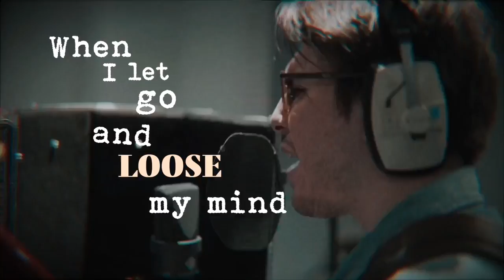The Cinelli Brothers feat. Connor Selby - Make You Mine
NEW SINGLE from the NEW record: No Country For Bluesmen

Release Party on the 27th of May in London!!!

Written by: M. Cinelli/ A.Cinelli/ C.J. Selby/ J. Anderton

Musicians Credit:
Connor Selby - Guitar and Vocals
Marco Cinelli - Organ and Backing Vocals
Alessandro Cinelli - Drums and Backing Vocals
Joseph Anderton - Guitar and Backing Vocals

Video Editing By: Nanni Cinelli

LYRICS:

Hey girl you know I sleep all day
But when the night time comes I’m going out to play
I’ll make you mine…tonight!
I’m a sucker for the neon lights
When they shine on you you’re looking out of sight
Yes tonight… I’ll make you mine!

‘Cause the night is the right time
When I let go and lose my mind
Oooh steppin’ out the line

Hey tonight I’ll make you mine

I like you better with knee highs on
Don’t wanna see you unless the curtain’s drawn
Rollin’ and tumblin’ around the floor
When the morning comes I kick you out the door
But tonight… I’ll make you mine!